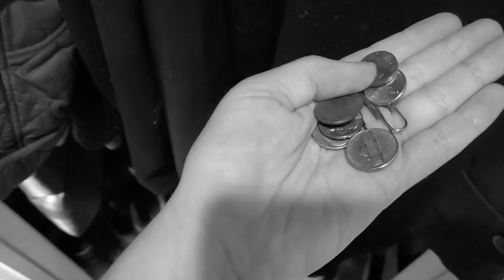Brighton Beach Memoirs- Take Two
The second draft to my DRAM 300 Scene. Special thanks to my dad for his acting, my mom for helping me film and Katia for being amazing as Laurie!